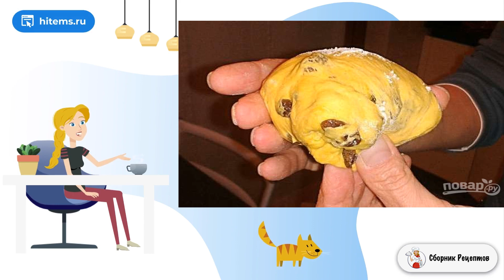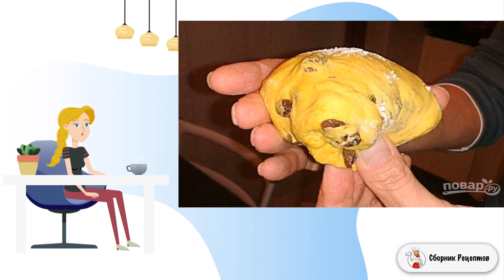Тыквенный хлеб с изюмом. Рецепт приготовления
Смотрите, как приготовить тыквенный хлеб с изюмом — соленый и, в то же время, сладкий из-за тыквы и изюма, с плотным, но мягким, мякишем и с хрустящей корочкой золотистого цвета. Это очень вкусно!    Такой хлеб, если найдете в магазинах, будет стоить недешево. Не лучше ли научиться печь наивкуснейший хлеб «с изюминкой» самому? Совет: перед выпечкой изюм промойте, обсушите и обваляйте в муке, излишки муки стряхните. Так изюм распределится в тесте равномерно.    Ингредиенты: Мука пшеничная — 400 Грамм, Тыква очищенная — 240 Грамм, Дрожжи свежие — 10 Грамм, Вода теплая — 80 Грамм, Изюм — 80 Грамм, Соль — 6 Грамм, Молоко теплое — По вкусу (для смазывания хлеба перед выпечкой), Количество порций: 4   *Подписывайтесь на канал и ставьте лайки!*  Быстрый вкусный, Домашние рецепты, Классические рецепты фото, Очень домашний рецепт, Быстрые рецепты, Простые рецепты в домашних условиях, Вкусный блюдо рецепт, Вкусный салат рецепт, Свежие рецепты, Рецепт очень, Домашних условиях пошаговый рецепт с фото, Рецепт самый, Свежие рецепты, Домашняя рецепт пошагово, Рецепты на стол, Рецепт очень, Пошаговый рецепт с фото, Рецепты, Рецепты, Как приготовить в домашних условиях рецепты,